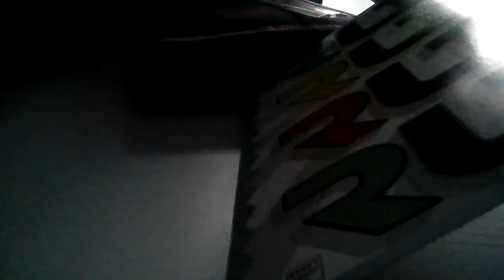Rysuje flledie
Rysowanie